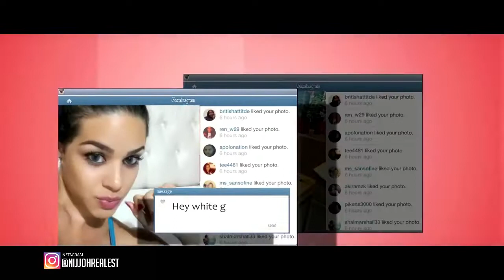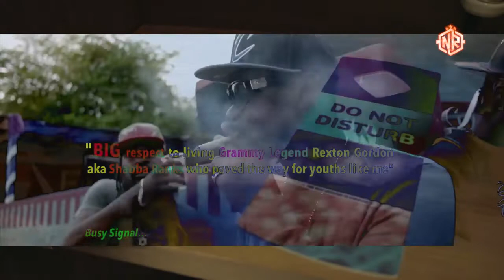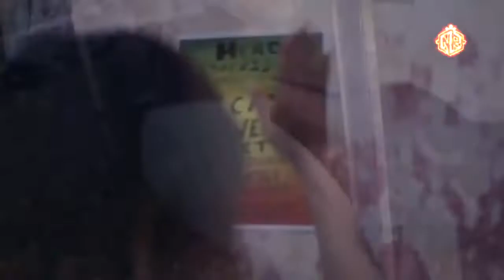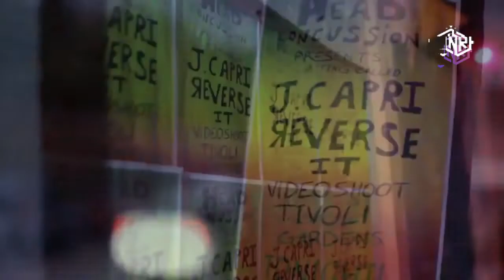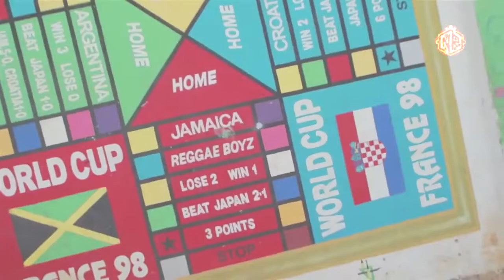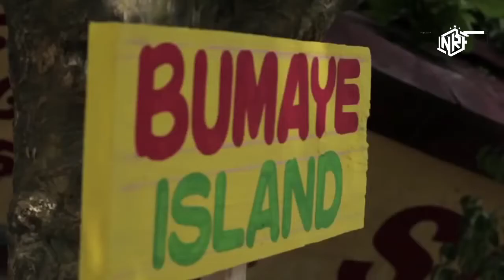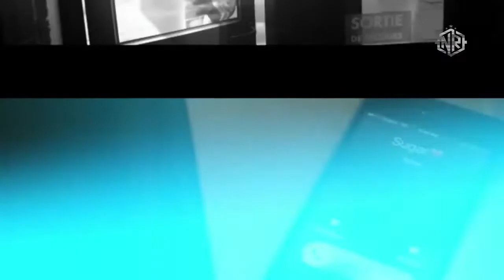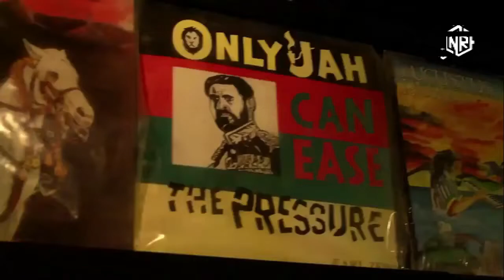NEW VIDEO MIX DANCEHALL MIXTAPE 2021| NIJJOH FT KONSHENS ,VYBEZ ,MAVADO,DEMARCO,SPICE ,TOMMY LEE ,QQ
BEST DANCEHALL MIXTAPE 2021| NIJJOH FT KONSHENS , VYBEZ , MAVADO,DEMARCO,SPICE ,TOMMY LEE , QQ